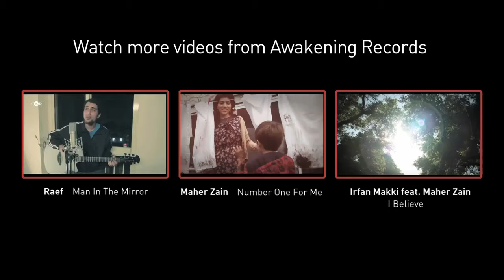Raef Rabbee I'm Yours Jason Mraz Cover